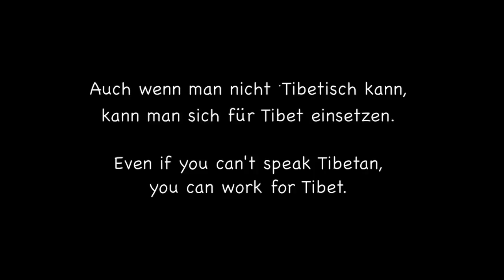Understand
The Tibet Film Festival was founded in 2008, inspired by Dhondup Wangchen, a self-taught Tibetan filmmaker, who was imprisoned for his film ‘Leaving Fear Behind’. This 2-day film festival takes place simultaneously in Dharamsala (India) and Zurich (Switzerland), showcases films made by Tibetans inside Tibet and in exile.

One of the unique features of Tibet Film Festival is the short film competition segment, initiated in 2010, that has had a tremendous response from young Tibetan filmmakers across the world. The short film competition has grown to become a platform for young Tibetan filmmaker to show their talent and passion in filmmaking to a greater audience.